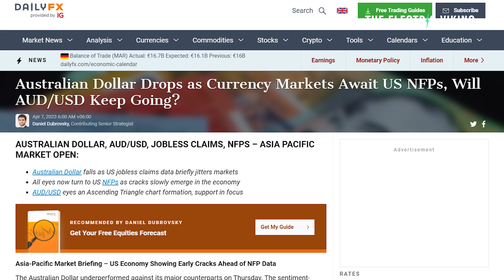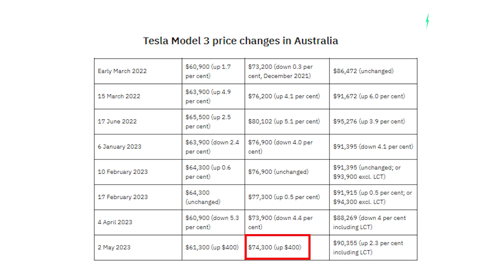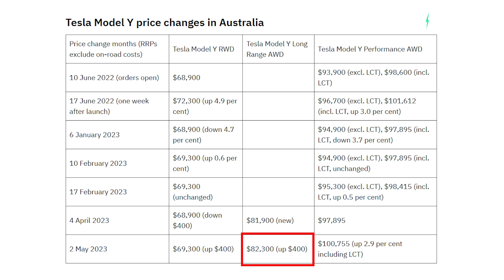Tesla Model 3 & Model Y prices rise in Australia, but 2 models cheaper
GM Tell Chevy Bolt EV Owner It's “Not Responsible” For Fast Charging At Non-Approved Public Stations